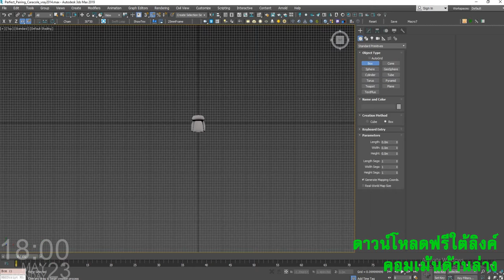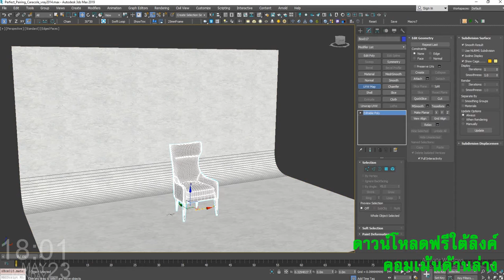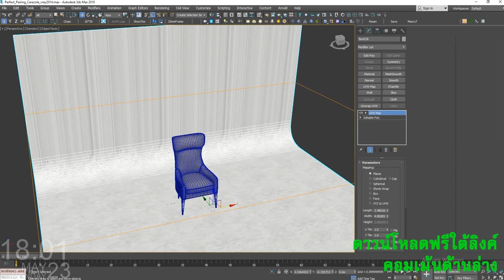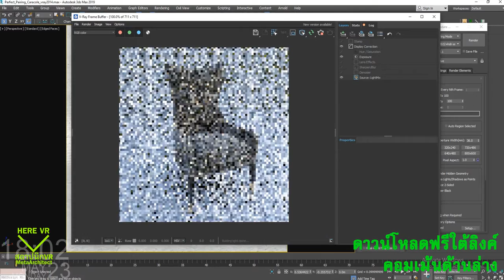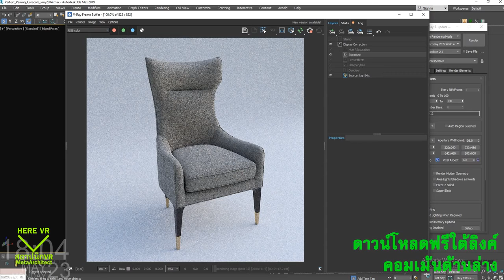จัดแปลนบ้าน VR Free 3d ตามคลิป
ออกแบบสร้างบ้าน เข้าอยู่ได้จริงก่อนสร้าง
หลักสูตร Unreal Engine สู่ Metaverse
    วางพื้นฐานงาน VR เพื่องานสถาปัตย์ Interactive
    สู่โลกจริงเสมือน สำหรับงานสถาปัตย์และตกแต่งภายใน
    หลักสูตรประกอบด้วย
    *ปล.ทุกคอร์ส Unreal Engine ผู้เข้าเรียนควรมีพื้นฐานการ
    เขียน 3d Model ด้วยโปรแกรมต่าง ๆ มาก่อน
    *3ds max, Sketchup, Revit, Blender ฯลฯ
    *สำหรับคำถามว่า เครื่องที่ใช้อยู่จะไหวไหม ดาวน์โหลดฟรี ไฟล์ตัวงานนี้
แตกไฟล์ เข้าโฟลเดอร์ทดลองเดินตามแบบคลิป ถ้าเปิดได้เดินไม่กระตุก
        เครื่องก็ไหว
*ท่านที่มีพื้นฐานจากโปรแกรมอื่น ๆ เช่น Skethup, Revit, Rhino ควรเข้าคอร์สปรับพื้นฐาน
    ก่อนเพราะการนำโมเดลเข้ามาโปรแกรมเพื่อสร้าง แบบบ้านเดินได้ สถาปนิกVR จำเป็นต้องมี
    การจำรวมเนื้อโมเดลงาน ตาม Logic คำสั่งที่ผู้เขียนต้องการโปรแกรม เข้า Metaverse หรือสร้าง NFT

    คอร์ส ปรับพื้นฐาน จัดกลุ่มสด โรงแรม M2 วิภาวดี 50 ท่าน 1 วัน (คนครบจำนวนแจ้งผ่านไลน์กลุ่ม)
    (รุ่น 1 วันที่ 22/05/2022 และ 29/05/2022 เวลา 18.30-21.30)
    ราคา 2,500 บาท/ท่าน (เต็มวัน) ในรอบนำเครื่องมาลงโปรแกรมพร้อมกัน เซ็ตเครื่อง อาจาร์ย
    จะช่วยดูจัดการเครื่องให้ทุกท่าน
    คอร์ส ปรับพื้นฐาน ผ่าน zoom 20 ท่าน 1 / 6 ชม.
    (รุ่น 1 วันที่ 21/05/2022 และ 28/05/2022 เวลา 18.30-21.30)
    ราคา 2,500 บาท/ท่าน
    (รุ่น 2 วันที่ 4/06/2022 และ 11/06/2022 เวลา 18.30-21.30)
    คอร์สปรับพื้นฐาน สอนด้วย 3ds Max เน้นภาคการจัดเตรียมโมเดลเพื่อพร้อมในการสร้างงาน
    สมัครแอดไลน์ ไอดี @lvt9861u โทรสอบถาม 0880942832

   แบบบ้านเดินได้ สถาปนิกVR ArchVR36zero

คุยกับเรา

MetaArchitect

เราออกแบบบ้าน สร้างบ้านด้วยระบบ VR ให้ท่านเจ้าของบ้าน
ได้อยู่ มีประสบกาาณ์กับบ้านจริง ระบบ VR ก่อนติดสินใจสร้าง
เลือก Options วัสดุได้เอง พร้อมทีมงานก่อสร้าง คุณภาพ

ทำแบบ VR ได้ทุกผังแปลน แม้แบบ Landscape แบบสวน
*Interactive
*Options วัสดุ
*ปรับโมเดล ปรับดีไซน์เรียลไทม์
*ซูม VR
*ตลับเมตร VR
แอดไลน์ @lvt9861u
ฟรีโปรเจค VR ตัวอย่าง เป็น 10 โปรเจค หน้าเว็บ

"แบบบ้านเดินได้"
สถาปัตย์ Interactive VR36ศูนย์ (Architect Interactive VR)
อะไรที่ทำให้หุ้น Facebook ตก?
อะไรที่ทำให้ พี่มาร์ค ทิ้ง Facebook
ตอบ. ก็โลก VR Metaverse ไง
เตรียมความพร้อมเข้าสู่ Metaverse

Metaverse
The Metaverse Thailand
VR36ศูนย์
VR Architect Interactive
Architect VR
ออกแบบสร้างบ้าน ตกแต่งภายใน VR Virtual Reality

สอน Unreal Engine สอนทำเกมส์ และงานนำเสนอ สถาปัตย์ Interactive
หลักสูตร สถาปัตย์ Interactive Master Class Lighting

ออกแบบพร้อมสร้างบ้านน็อคดาวน์
SSA House

VR36ศูนย์ สถาปัตย์ interactive
Utahtd 3d tutor 3d viusualize ทางสถาปัตย์ Interactive
"มากกว่าภาพนิ่ง และ Animation แบบนำเสนองานที่ ลูกค้าและเจ้าของงาน Interactive กับแบบได้เรียลไทม์"
บริการทำ แบบนำเสนอ Architect Interactive & Interior Interactive และสอน Unreal Engine

Vray Material Libraly สำหรับ 3ds max vray 5
และ Corona Material Library 6.0
สอน Unreal Engine ทำสื่อ สถาปัตย์ Interactive

3d visualize for architect and interior design

๊Metaverse,Utahtd,NFT,ArchitectVR,unreal,สอนunreal,archviz,VR36ศูนย์,ArchitectInteractive,สถาปนิกVR,บ้านน็อคดาวน์​,MetaArchitect​,ออกแบบตกแต่งภายใน,แบบบ้านเดินได้,ArchVR36zero